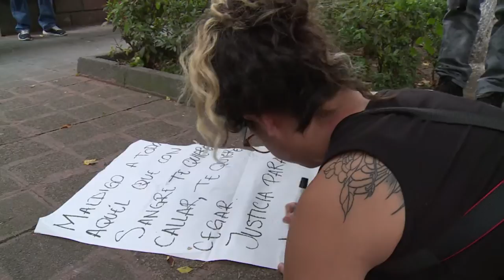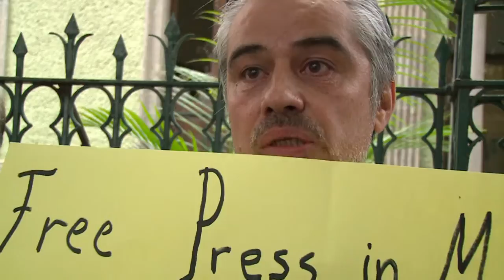Indignation in Mexico City after murder of photojournalist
Citizens gather in front of the office of Veracruz State to ask justice for Mexican photojournalist Ruben Espinosa, shot dead on Friday with four women.